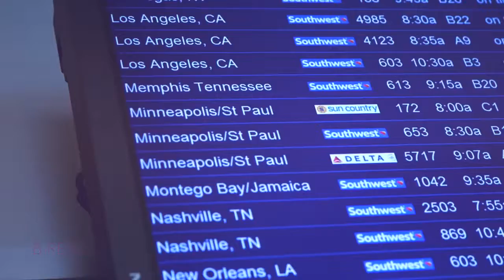Trae Waynes and Xavier Rhodes | I Got The Keys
Song: I got the Keys by DJ Khaled